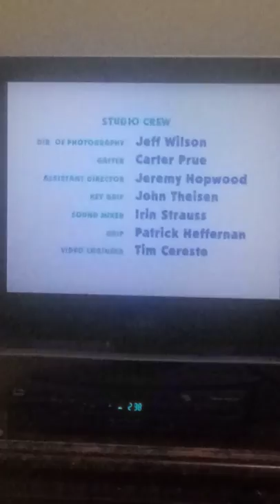Contraptions!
Written By
Adam Peltzman

Directed By
Alan Zdinak